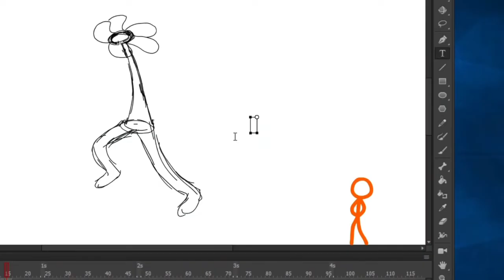THE AVA SHORTS MOVIE (2022) | The Stick-Figure Showdown Begins TV Spot | SPAAPLP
If Anyone Needs A Battle… It’s The Stick-Figures Who Need Their Help.

The AVA Shorts Movie - Coming Soon In Theaters